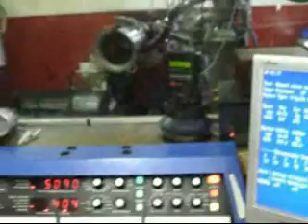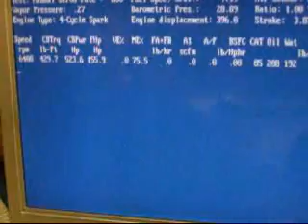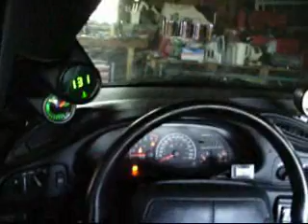383 lt1 with 400 shot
this is a slide show of my 383 lt1 540 on motor 940 with nitrous 0n pump gas it took six month of being preped built and installed a week ago. we are haveing problemswith haveing to much fuel presure that is why im not driveing it but i just found i need a new fuel presure regulator a dead leg style but when i put the new on on i post new pics